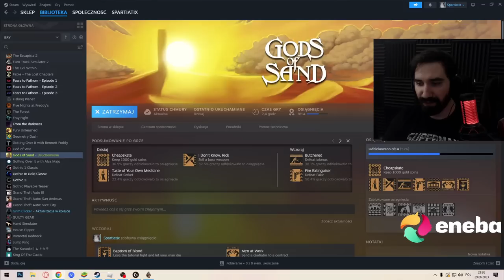TESTY WSZYSTKICH BRONI i POSZUKIWANIA NAJLEPSZEJ! | Gods of Sand